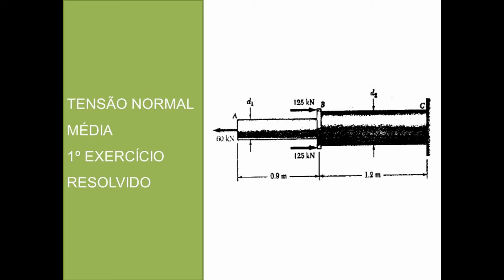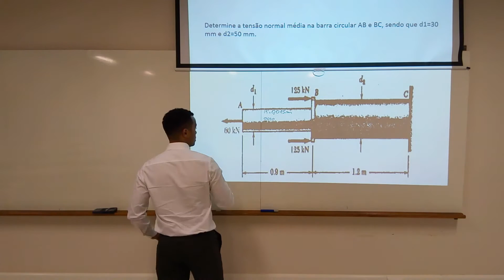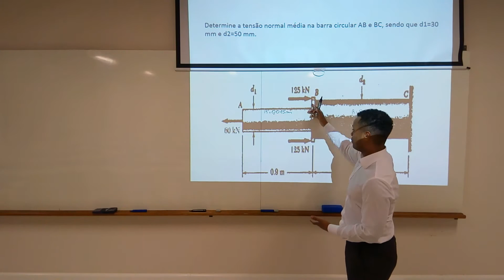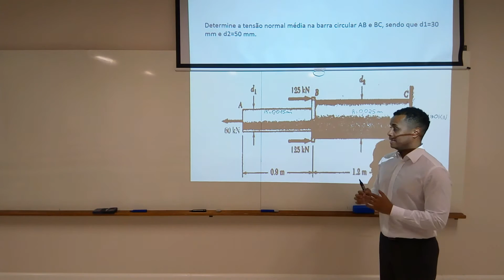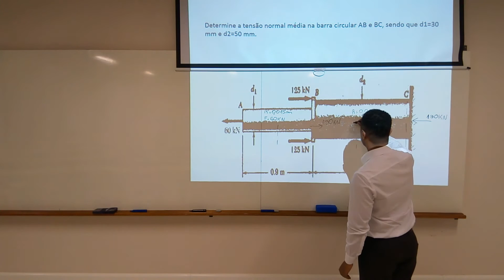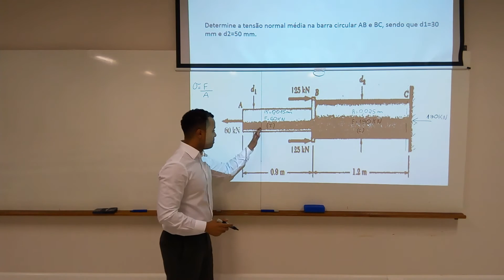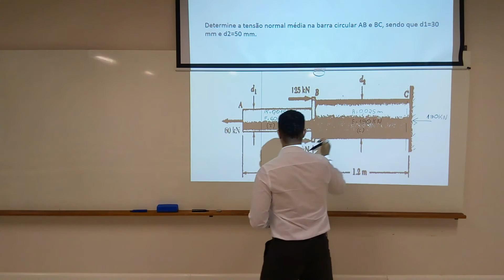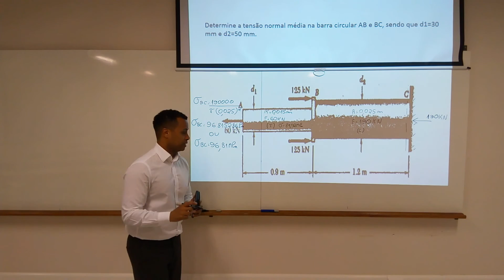Tensão normal média (2º exercício)